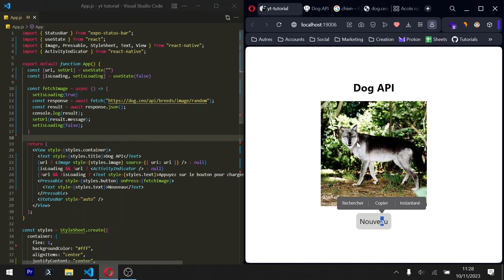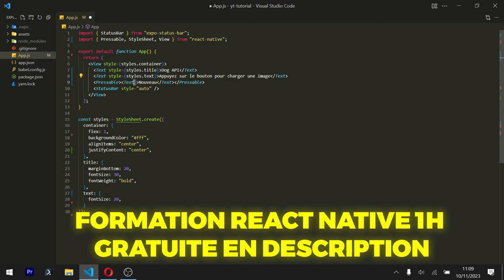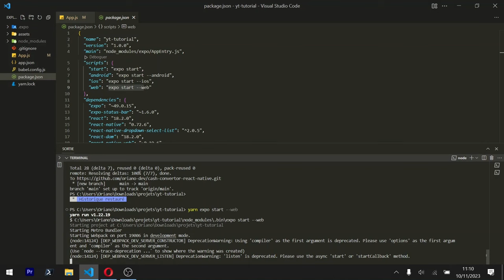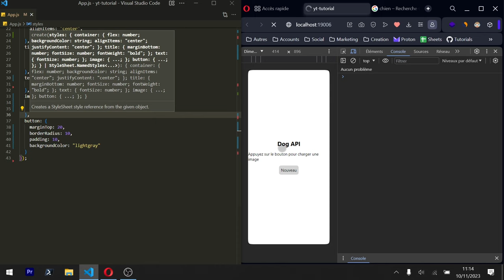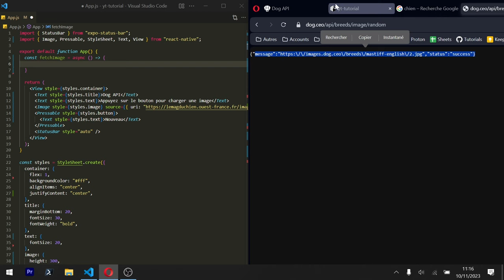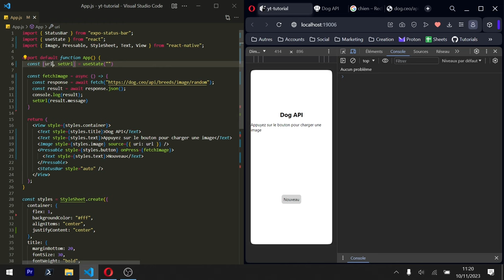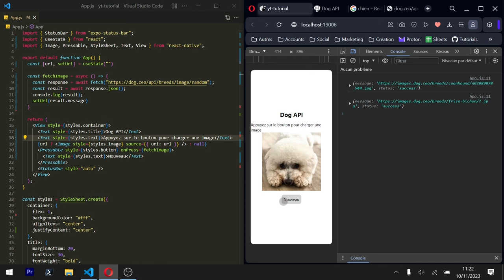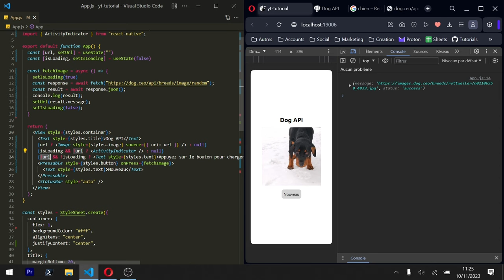Créé ta PREMIERE APPLICATION complète avec REACT NATIVE (Android / iOS / Web avec API et fetch)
Dans ce tutoriel reactnative tu vas apprendre à créer ta première application mobile pour Android ou iOS. C'est un tutoriel React Native complet destiné aux débutants. Il contient toutes les bases nécessaires pour pouvoir développer des applis mobiles avec ReactJS.

00:00 Introduction : Créer une application React Native avec API
00:10 Présentation du projet React Native
00:30 Ajout des balises : Text, View, Pressable
03:30 Visualisation de l'app sur le navigateur web
05:30 Récupération du lien grâce à l'API GET et au state
10:10 Affichage du résultat sur la page grâce au rendu conditionnel
11:50 Formation React Native gratuite